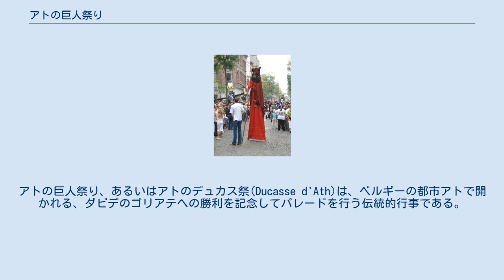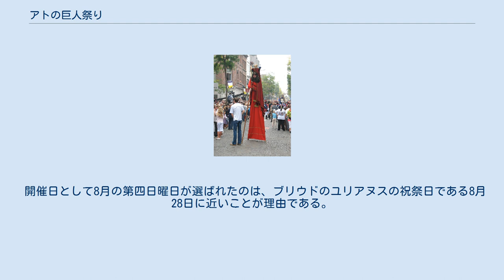アトの巨人祭り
アトの巨人祭り、あるいはアトのデュカス祭(Ducasse d'Ath)は、ベルギーの都市アトで開かれる、ダビデのゴリアテへの勝利を記念してパレードを行う伝統的行事である。
2005年、ユネスコの「人類の口承及び無形遺産の傑作」(無形文化遺産の前身)に、「ベルギーとフランスの巨人とドラゴンの行列」の一つとして登録された。
毎年8月の第四日曜日に開催されるこのパレードは、郷土史上の人物を模した大きな巨人像が練り歩くのが特徴である。
 アトの建設は1140年、部下のジル・ド・トラズニー(Gilles de Trazegnies)からこの地を買い上げたエノー伯・ボードゥアン4世によってなされた。
 14世紀になるとアトは著しい発展を迎え、市街を囲む塀の外には聖人ブリウドのユリアヌスに捧げられた聖ジュリアン教会が建てられていた。
 パレードはかつてはこの教会からスタートして、新市街へと進路を取っていた。
 開催日として8月の第四日曜日が選ばれたのは、ブリウドのユリアヌスの祝祭日である8月28日に近いことが理由である。
 聖書の登場人物を模した巨像が行列に参加することには、大部分が非識字者である市民に対して口頭でキリスト教の教えを伝える目的もあった。
 Flobecqの聖クリストファー ^ 「デュカス祭」についてはフランス語版Ducasseを参照。